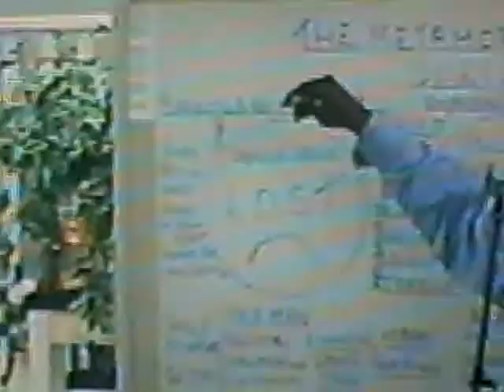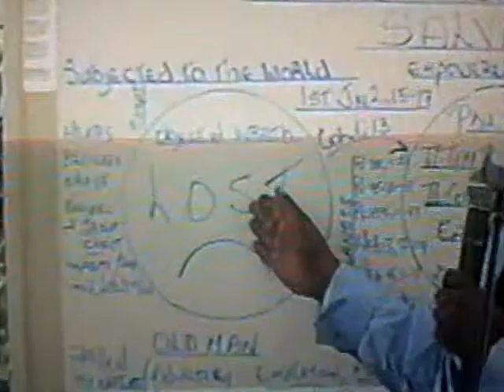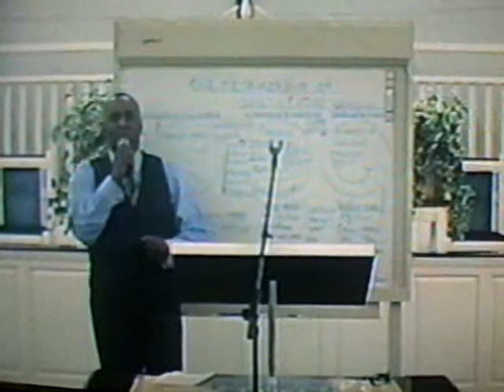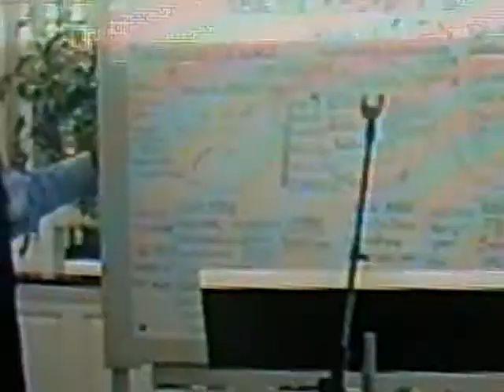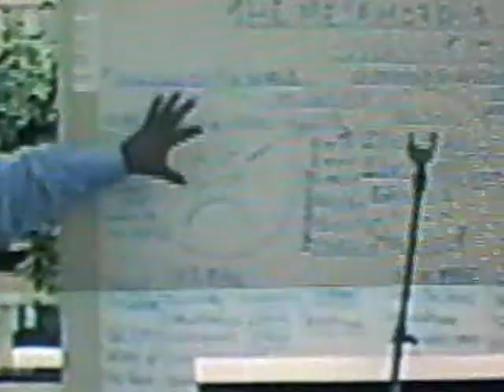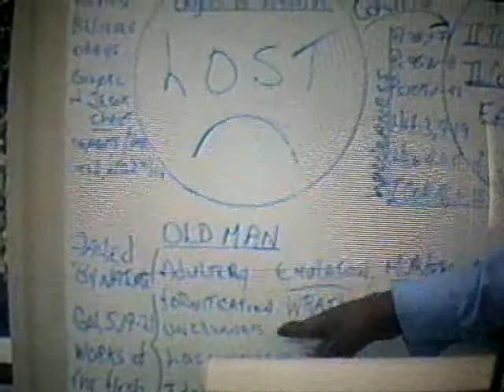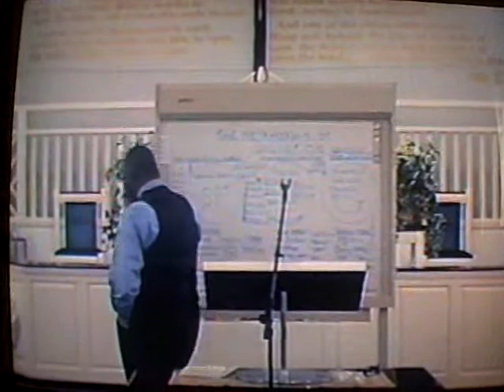BISHOP L. J. COPELAND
THE PERFECT MAN PART 2